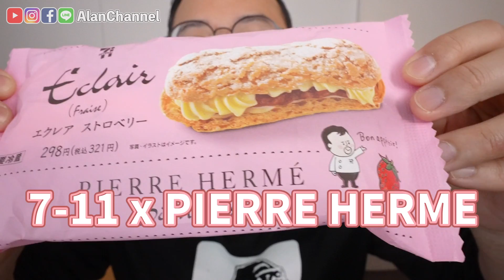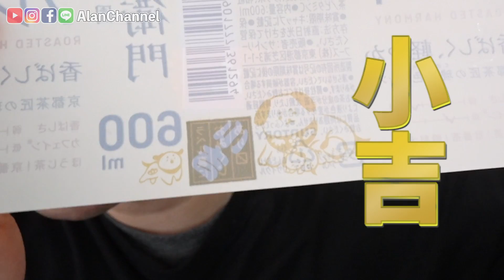甜點界畢卡索Pierre Herme與日本小七合作啦！藏在包裝的秘密你知道嗎？《阿倫便利店》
《剪輯師維尼的感想》
甜點中的畢卡索～究竟是什麼樣的滋味
原來伊右衛門的包裝紙裡面藏有玄機
而且之前還有拍過伊右衛門的影片吧
完全沒有發現XD